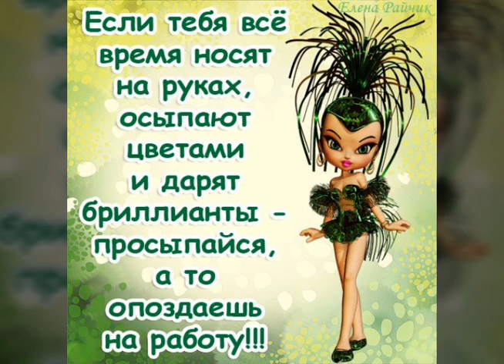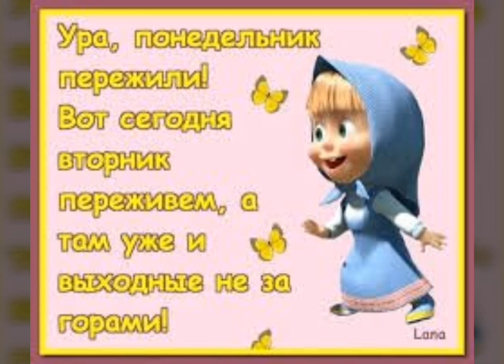С добрым утром! Замечательного вторника! / Good morning! / Доброго ранку!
Яркая красочная веселая позитивная смешная музыкальная открытка-поздравление с добрым утром вторника!!! Хорошего дня!!!